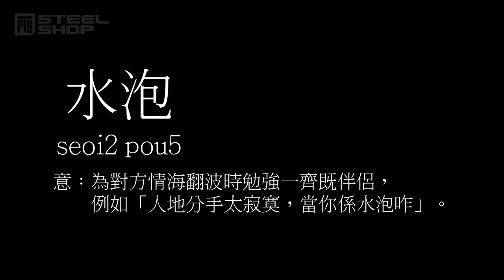【Last Call! 】PTS Steel Shop Flash Sale 最後召集產品推介 ｜中文字幕｜廣東話【PTS-steelshop.com產品介紹】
Flash Sale 話咁快就去到尾聲，如果仲未去 Online shop 睇睇又想知有咩精選產品，不如聽下呀肥同Sa 姐有咩心水啦! 睇完好即刻搶購，好快就完啦!而且喺低至3折、買滿 HKD200 本地免費送貨及 VIP 額外95折!